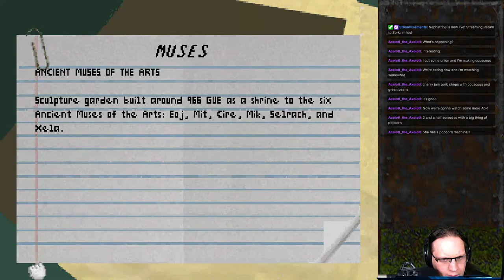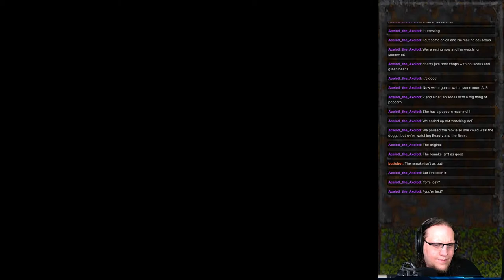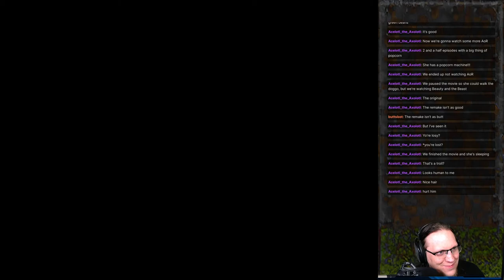Return to Zork (1993) - Part 3/4 [2021-07-06]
We're making progress largely by stumbling blindly through things.

Vultures love magnets.